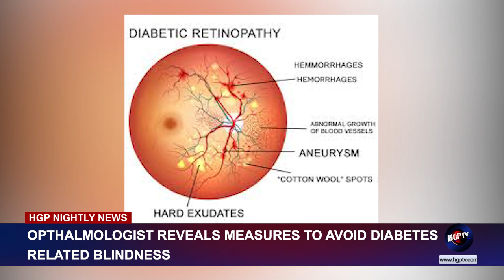OPTHALMOLOGIST REVEALS MEASURES TO AVOID DIABETES RELATED BLINDNESS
While it is believed that every person who has been diagnosed with diabetes will develop an eye disease called Diabetic retinopathy, not every person will become visually impaired. This is, however, determined by how a person manages their glucose level. This is according to Ophthalmologist Dr Celeste Hinds. Kendell Richmond has the details.